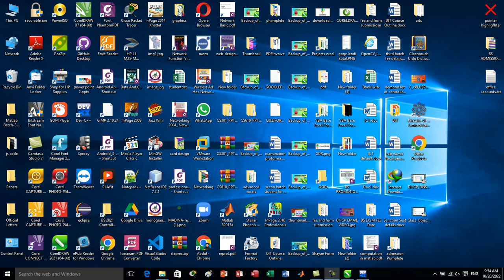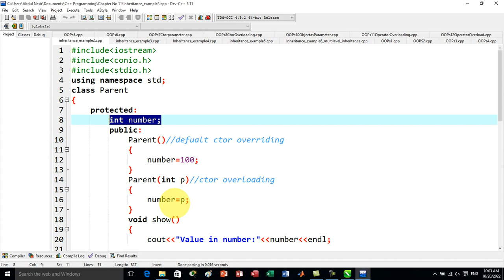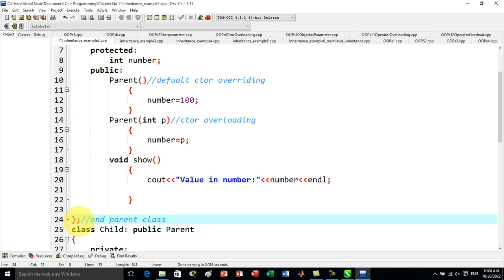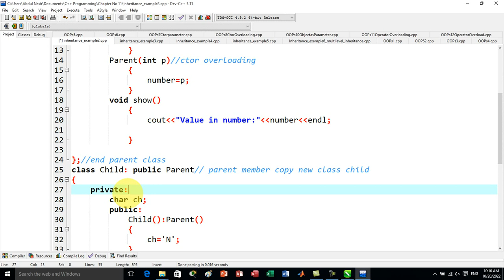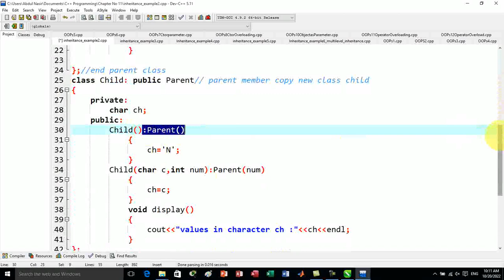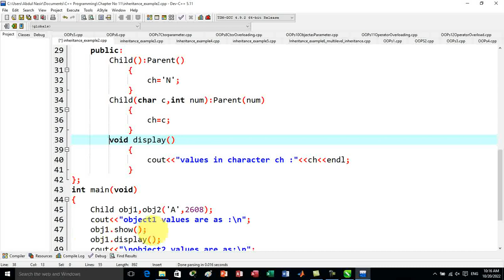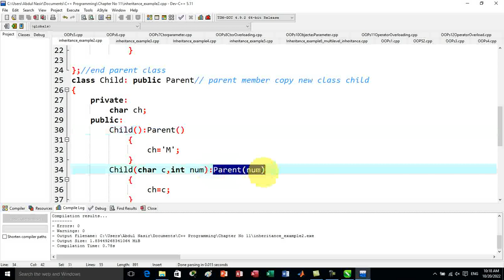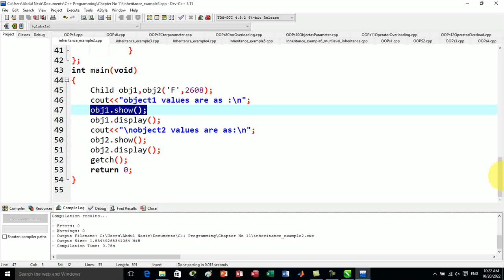Object Oriented Programming in C++ | Parent Child Relationship | Ctor Overloading